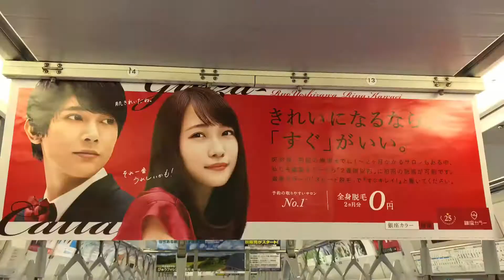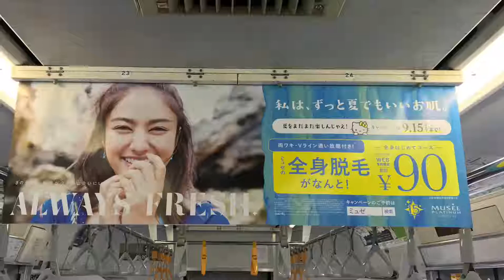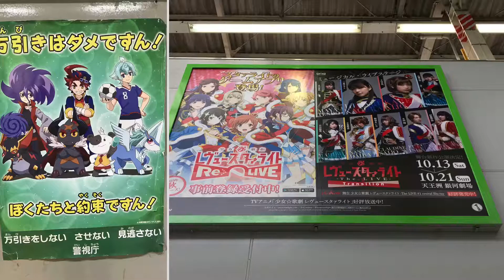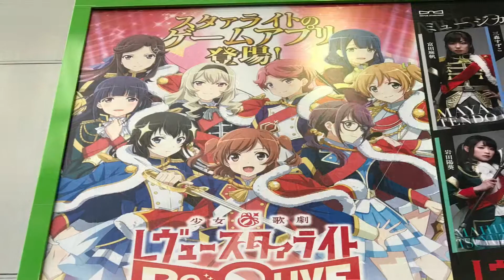今日の交通広告メモ（Week37 2018年9月12日）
主に山手線と総武線です。
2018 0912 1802 今日の交通広告メモ

曲はiPhoneのモーメントのサウンドトラックThe Best Day Zachary David。曲を削除して詐欺団体に応戦します。そのため曲だけ削除して無音になりました。ご了承ください。